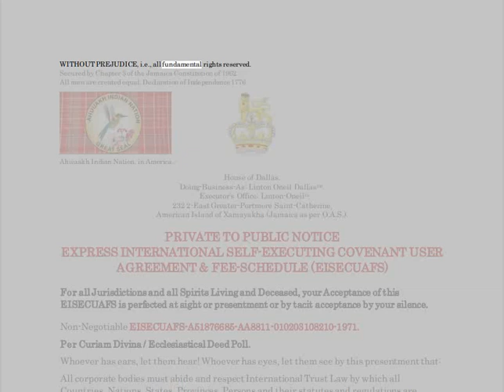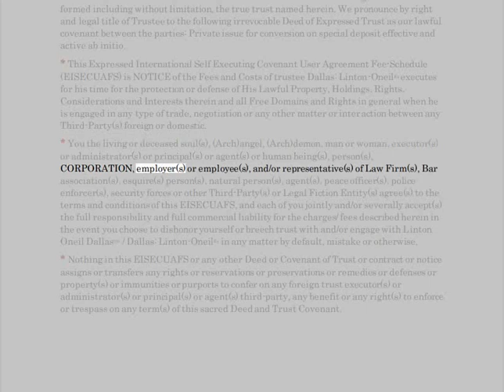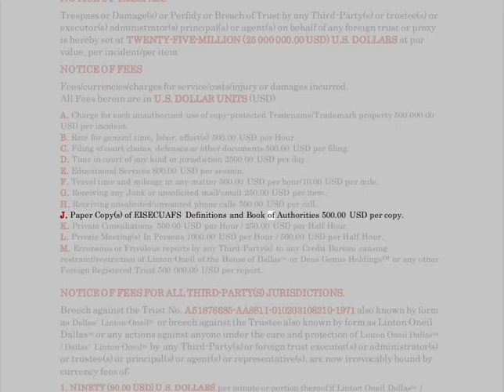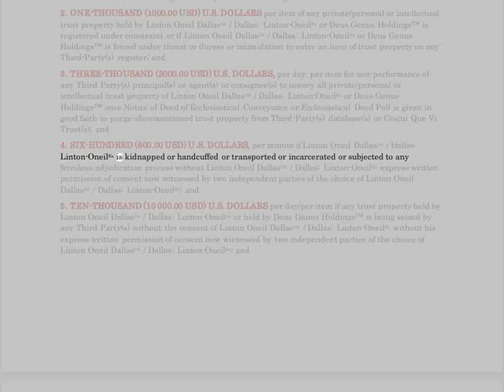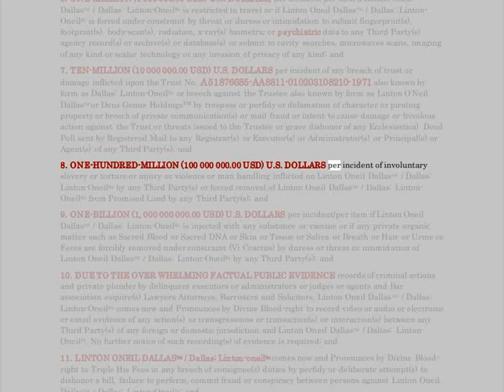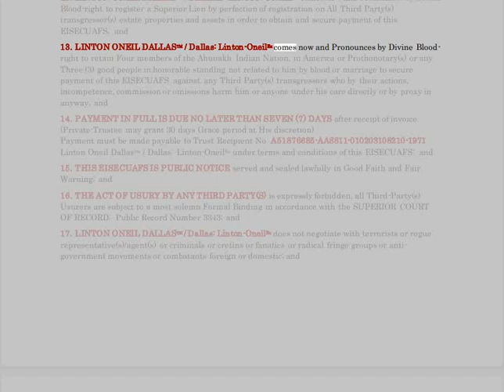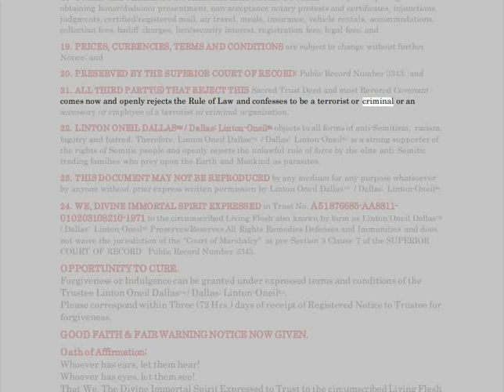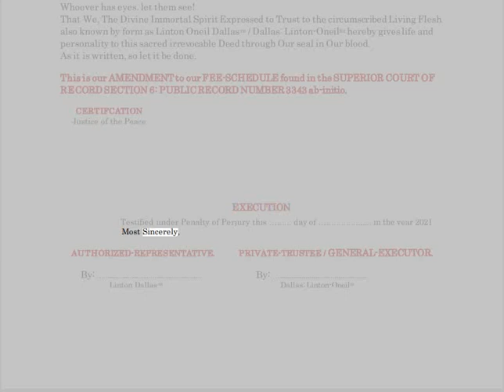🔴 HOUSE OF DALLAS: EXPRESS INTERNATIONAL SELF-EXECUTING COVENANT USER AGREEMENT FEE-SCHEDULE.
🔥PUBLIC-NOTICE🔥 All man are created equal, No man is above the Law.

🔴 I Linton-Oneil: House of Dallas a.k.a.: ahuuah, CHIEF-counsel for the Ahuuakh-Indian-Nation, reserves the right to PROTECT myself and associates; my HOUSE and its members; my SOCIETY and its members; which it is my DUTY, to EXERCISE these un-a-lien-able RIGHTS.

🔴 The Acts and Statutes of the PARLIAMENT and or GOVERNMENT OF JAMAICA, can only be given Force of Law, by the CONSENT of the GOVERNED; those who have AGREED to the Acts and Statutes of PARLIAMENT and or GOVERNMENT OF JAMAICA.

🔴JUDICIAL/ADMINISTRATIVE-NOTICE.

🔴The Templar CHURCH is the CROWN that controls every ACTION in the Foreign COURT System... INNS COURT... THE JUDGMENT SEAT... THE BENCH. THE BANK.

1. Acts within the bounds of EXTORTION.
2. Acts within the bounds of BLACKMAIL.
3. Acts within the bounds of CRIMINAL COERCION.
4. Acts within the bounds of OBSTRUCTION OF JUSTICE.
5. Acts within the bounds of MISCONDUCT IN PUBLIC OFFICE.
6. Acts within the bounds of PERJURY.
7. Acts within the bounds of DESTRUCTION of DOCUMENTS subject to SUBPOENA.
8. Acts within the bounds of FALSE SWEARING.
9. Acts within the bounds of COMPOUNDING CRIME.
10. Acts within the bounds of SIMULATING LEGAL PROCESS.
11. Acts within the bounds of TAMPERING with PUBLIC RECORDS.
12. Acts within the bounds of RACKETEERING-ACTIVITIES AND CONTINUING-CRIMINAL-ENTERPRISE.
13.ACTIONS of BATTERY being facilitated by R.A.C.C.E. and ACTIONS of CRIMINAL COERCION whereby causing bodily injury to PETITIONER , as a WITNESS and as an at RISK man. Conspiring actors: JUDGES, ATTORNEYS, THRID-PARTY man or woman, et. al.